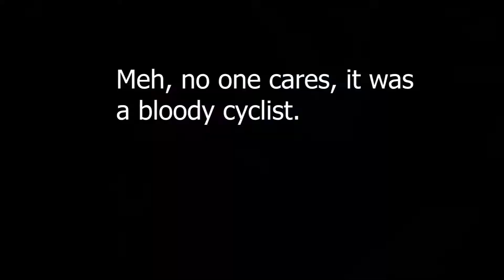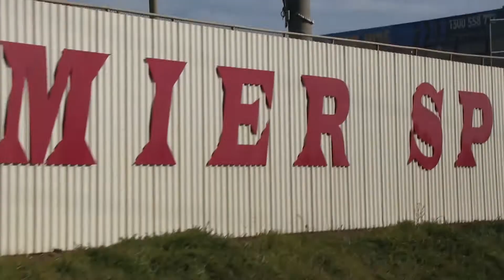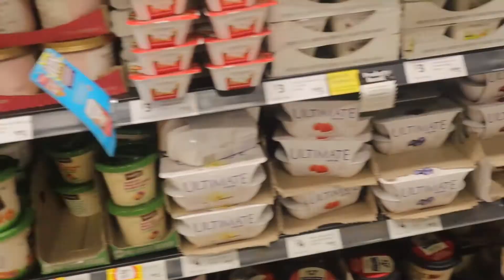All About the Bike S02E02 - The Great Tour of South West, before the rain. Part 1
This was the Tour of the South West, hosted in Warrnambool, there is a road stage, a Time-trail and a criterium.

Part one is all about the journey and preparation, as well as some antics. This episode is all about the bike racing preparation and having fun before the stressful races.

to join us and our journey.